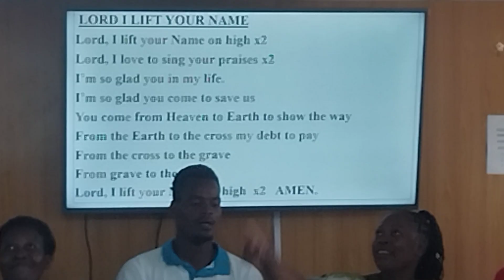PCEA Makupa Church Deaf Ministry Members Choir on 3rd November 2024 at Mombasa .